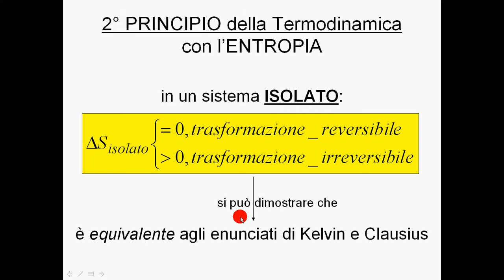2° principio TD con l'entropia sistemi isolati